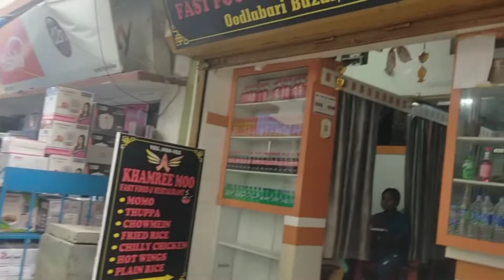Way to odlabari Market with uncle n anty